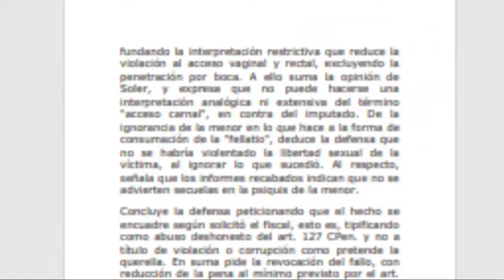¿Dijo Zaffaroni "Si hay OSCURIDAD no hay VI0LACI0N"? / Fallo Tiraboschi / Derecho Penal Argentino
El fallo en cuestión es de la causa "Tiraboschi, Julio E." del 26/04/1989 tramitada por la Cámara Nacional en lo Criminal y Correccional, sala 6ª, integrada en aquel momento por los Dres. Carlos Elbert, Edgardo Donna y E. Raúl Zaffaroni.

La sentencia de la Cámara aborda -fundamentalmente- dos cuestiones: 1) ¿Qué calificación legal correspondía otorgarle a la conducta de Tiraboschi?; 2) ¿Qué pena correspondía aplicar al caso?.-